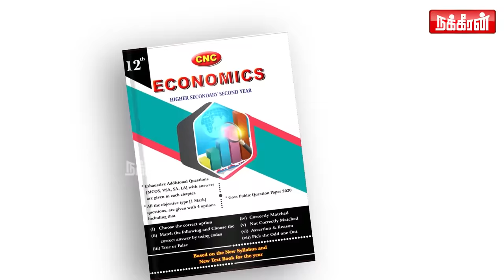இதைக் கேட்கும்போது என் தல திரும்பல! ADVOCATE K. SANTHA KUMARI | Valakku En EP-1 | Nakkheeran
இதைக் கேட்கும்போது என் தல திரும்பல! ADVOCATE K. SANTHA KUMARI INTERVIEW |  | Valakku En | Nakkheeran Tv Interview

Fall is out now! Watch the first episode for free now on Disneyplushotstar

@disney+Hotstar tamil